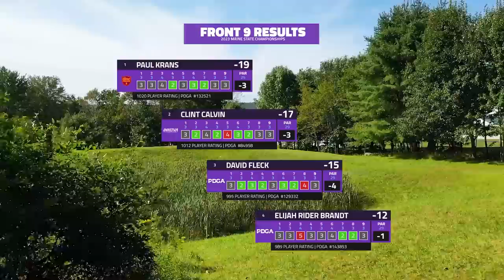2023 Maine State Championships | FINAL B9 | Krans, Calvin, Fleck, Brandt | Gatekeeper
Welcome to the 2023 High Roller Lobster Company Presents the Maine State Championships Elevated by Thoughtspace. This is a 3 round A-tier event held at New Gloucester, Maine. Two rounds will played at Pineland Farms Disc Golf and one round at Bittersweet Ridge Disc Golf. Thank you to Thoughtspace Athletics for helping make this coverage possible.

Round 3 Lead Card:
Paul Krans
Clint Calvin
David Fleck
Elijah Brandt

Thumbnail photo by:
Kevin Huber (DGPT)

SUPPORT GATEKEEPER
Head over to our personal store!